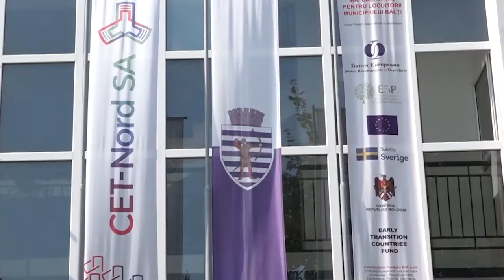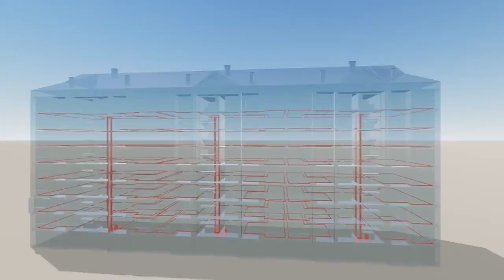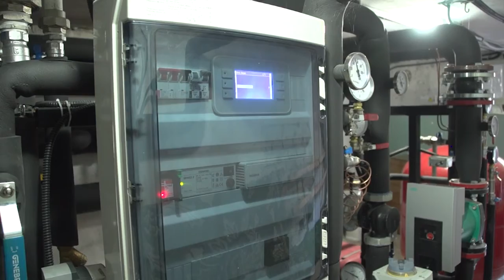Sistemul termoenergetic al mun Bălți progrese și realizări 05 04 22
Sistemul termoenergetic al mun Bălți progrese și realizări ((Видео с канала: SA CET-NORD)